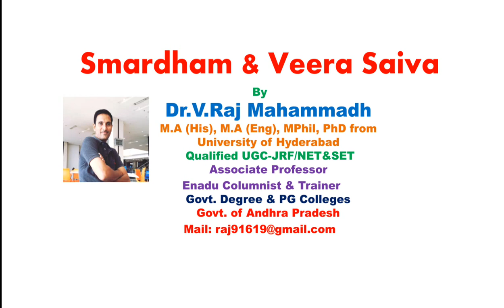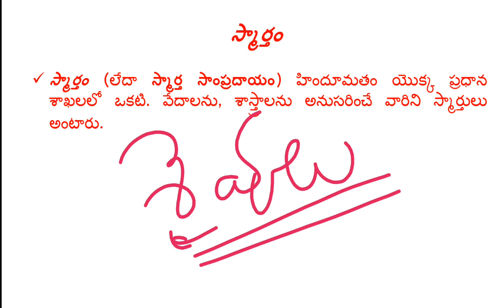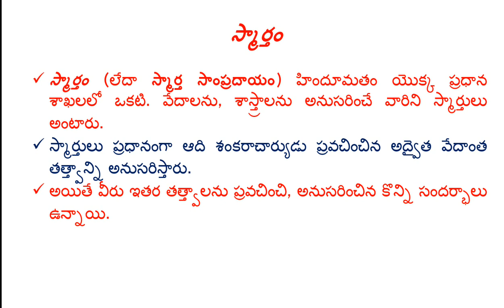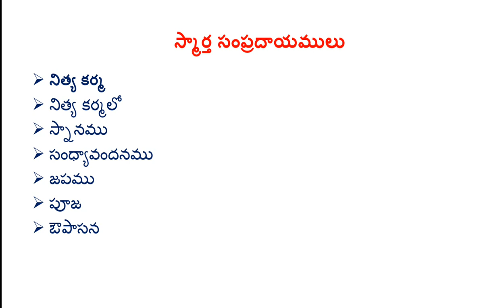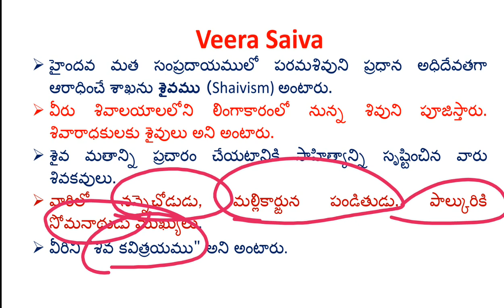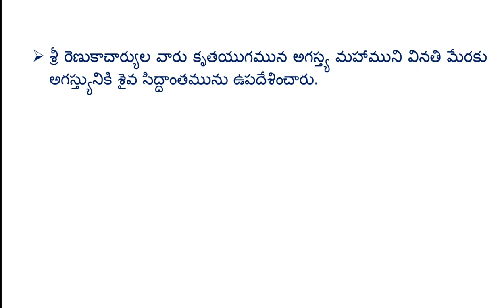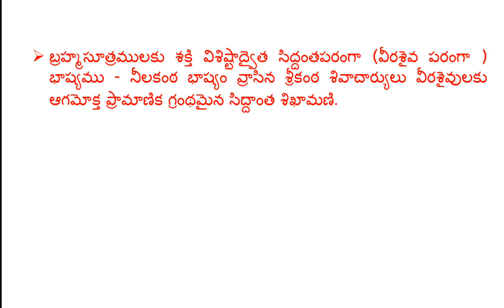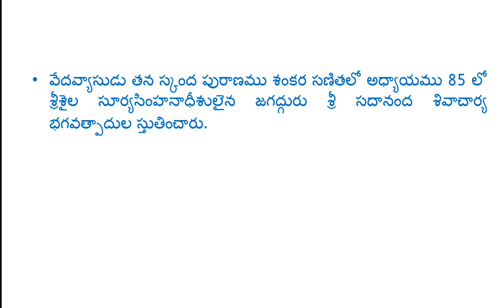Smardham|Veera Saiva| E.O.Grade-3| Hindu Philosophy and Temple System|Endowment Department|APPSC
Useful for All Competitive Exams and Endowment Department Jobs.
♦️🌳 *శ్రీరామచంద్రుడి వంశవృక్షం* 🌳♦️
♦️బ్రహ్మ కొడుకు మరీచి
♦️మరీచి కొడుకు కాశ్యపుడు
♦️కాశ్యపుడి కొడుకు సూర్యుడు
♦️సూర్యుడి కొడుకు మనువు
♦️మనువు కొడుకు ఇక్ష్వాకువు
♦️ఇక్ష్వాకువు కొడుకు కుక్షి
♦️కుక్షి కొడుకు వికుక్షి
♦️వికుక్షి కొడుకు బాణుడు
♦️బాణుడి కొడుకు అనరణ్యుడు
♦️అనరణ్యుడి కొడుకు పృధువు
♦️పృధువు కొడుకు త్రిశంఖుడు
♦️త్రిశంఖుడి కొడుకు దుంధుమారుడు
♦️దుంధుమారుడి కొడుకు మాంధాత
♦️మాంధాత కొడుకు సుసంధి
♦️సుసంధి కొడుకు ధృవసంధి
♦️ధృవసంధి కొడుకు భరతుడు
♦️భరతుడి కొడుకు అశితుడు
♦️అశితుడి కొడుకు సగరుడు
♦️సగరుడి కొడుకు అసమంజసుడు
♦️అసమంజసుడి కొడుకు అంశుమంతుడు
♦️అంశుమంతుడి కొడుకు దిలీపుడు
♦️దిలీపుడి కొడుకు భగీరధుడు
♦️భగీరధుడి కొడుకు కకుత్సుడు
♦️కకుత్సుడి కొడుకు రఘువు
♦️రఘువు కొడుకు ప్రవుర్ధుడు
♦️ప్రవుర్ధుడి కొడుకు శంఖనుడు
♦️శంఖనుడి కొడుకు సుదర్శనుడు
♦️సుదర్శనుడి కొడుకు అగ్నివర్ణుడు
♦️అగ్నివర్ణుడి కొడుకు శ్రీఘ్రవేదుడు
♦️శ్రీఘ్రవేదుడి కొడుకు మరువు
♦️మరువు కొడుకు ప్రశిష్యకుడు
♦️ప్రశిష్యకుడి కొడుకు అంబరీశుడు
♦️అంబరీశుడి కొడుకు నహుషుడు
♦️నహుషుడి కొడుకు యయాతి
♦️యయాతి కొడుకు నాభాగుడు
♦️నాభాగుడి కొడుకు అజుడు
♦️అజుడి కొడుకు ధశరథుడు
♦️ధశరథుడి కొడుకు రాముడు
♦️రాముడి కొడుకులు లవకుశులు
Useful for All E.O.Grade-3 Exams.🖕🖕